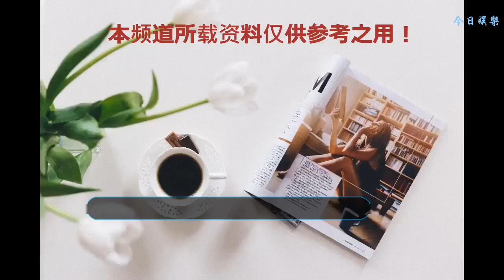娛訊：吳宣儀小號｜張家輝聲明形象被盜用｜黃景瑜經紀人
◆吳宣儀小號
    近日，有網友曬出一組照片，稱疑似吳宣儀小號曝光。賬號里都是關于吳宣儀以前的生活狀態，也有她在學校練習一字馬，并沖著鏡頭開心比V的照片，圖文中可以看出吳宣儀早年的畫風很是中二，可愛十足。
    ◆渣渣輝形象被盜用 張家輝聲明
    9日，因招牌港普被網友親切稱為“渣渣輝”的張家輝在微博發出律師聲明，稱一款名為《我是渣渣輝》的游戲在宣傳時使用了張家輝的形象，但并未獲得其本人及其經紀公司的同意或授權，要求相關主體盡快停止侵權行為并刪除侵權內容。
    ◆黃景瑜經紀人
    昨日黃景瑜的經紀人與公司協商離職，黃景瑜也被鬧上了微博熱搜。有網友扒出經紀人是黃景瑜兄弟，經常“吃白飯，占白食”。但黃景瑜近幾年的形象塑造得其實是非常不錯的！接連出演多部片子，都充分里利用了187cm、80kg的強健體魄，和一臉正氣的形象。塑造了熒幕中一個個的陽剛男人！被網友戲稱為：“鯨魚的西裝殺！”。
    ◆楊麗萍摔倒
    9日，楊麗萍在微博曬出自己練舞受傷進醫院的照片并配文稱，自己在排練新舞劇時不小心摔倒致骨折，向醫生爭取了很久都無法親臨舞臺謝幕，為此向舞迷朋友們道歉。照片中，楊麗萍小腿腫脹被醫護人員拉著做治療，令人十分心疼，希望能早日康復。